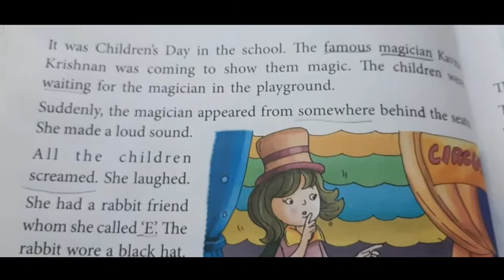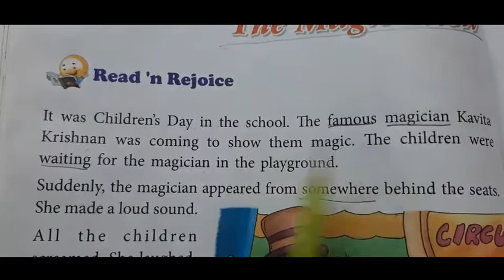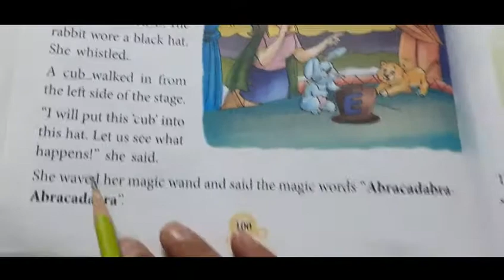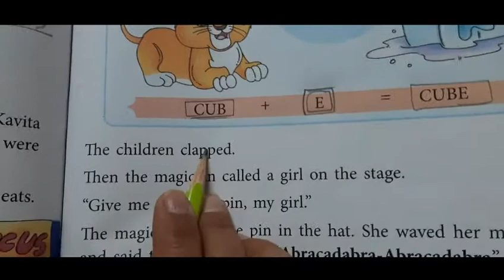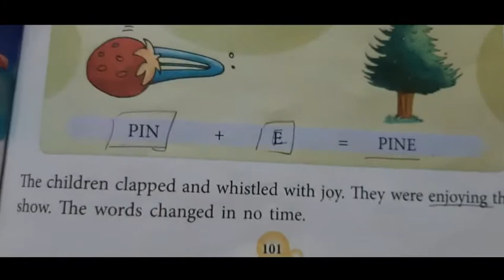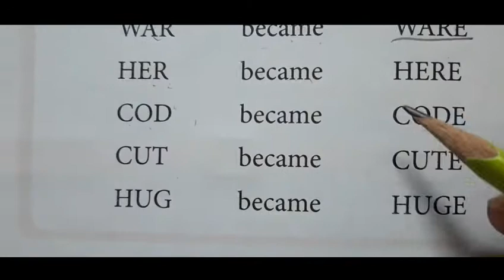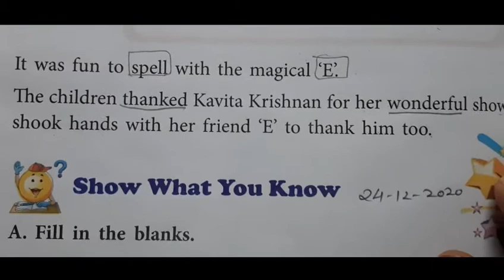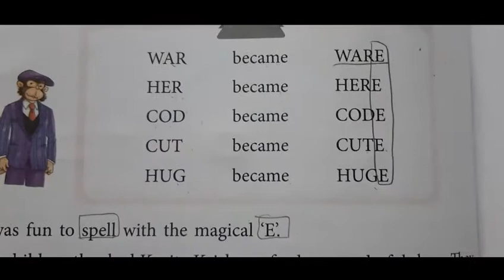English Reader Class 1 Chapter 10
Chapter 10 The Magic Show